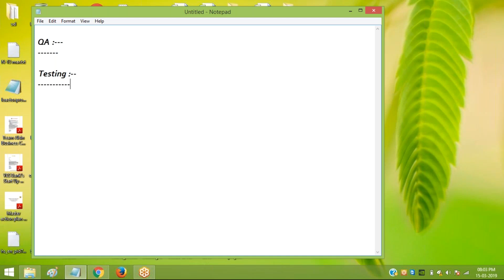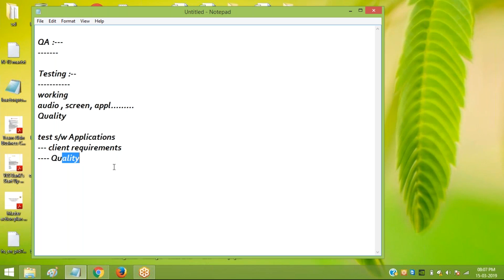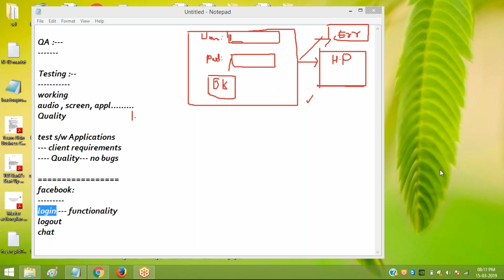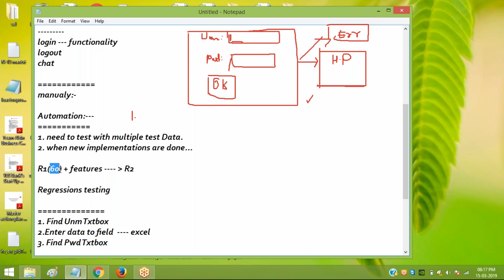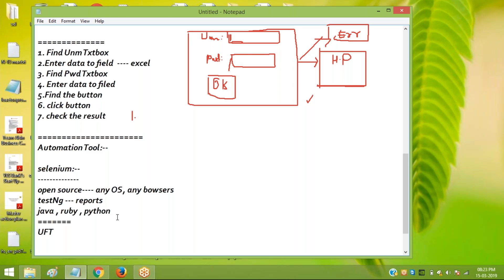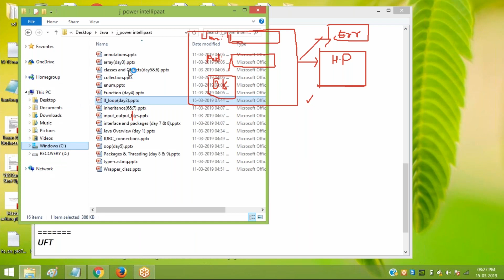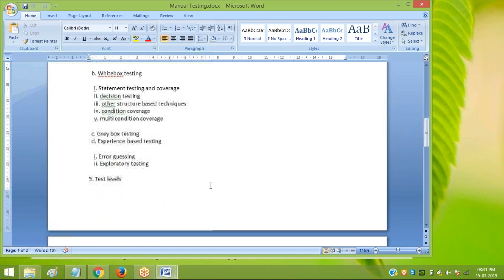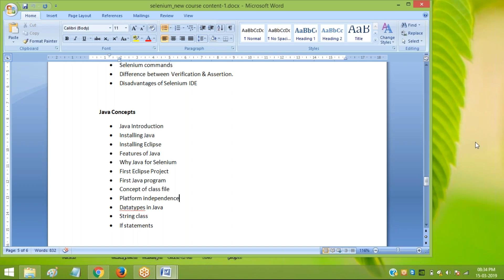Quality Analysis Online Training Demo | QA Certification Classes by SV Tech Hub